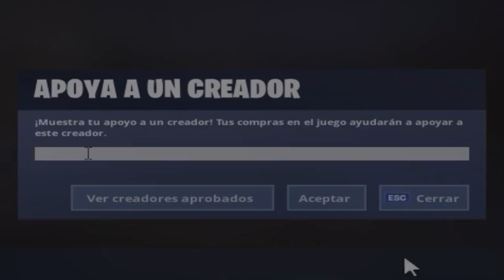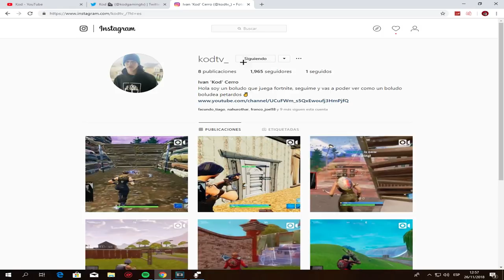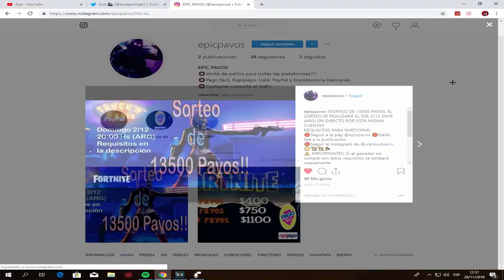Chico se sorprende en Squad random por ganarle esta partida...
Suerte a todos! Acuerdense que tienen que hacer todos los requisitos si o si! sino no se les entregara el premio! gracias por todo!

Gaming PC
🖥CPU: Intel i7-8700K @ 4.00GHz
🖥GPU: GeForce GTX 1070
🖥RAM: 16GB 3200MHz DDR4
🖥SSD: Samsung 850 EVO 500GB
🖥Mobo: Asus ROG Strix z370-E Gaming

Streaming PC
🖥CPU: AMD Ryzen 5 '1400
🖥GPU: GeForce GTX 1050ti
🖥RAM: 16GB 1866MHz DDR3
🖥SSD: ADATA 240GB
🖥Mobo: ASUS Prime B350-Plus

Peripherals:
🖥Pad: ASUS ROG XL
🖥Keyboard: HyperX Alloy FPS Pro
🖥Headset: Hyperx Cloud Alpha
🖥Mouse: Steelseries Sensei 310